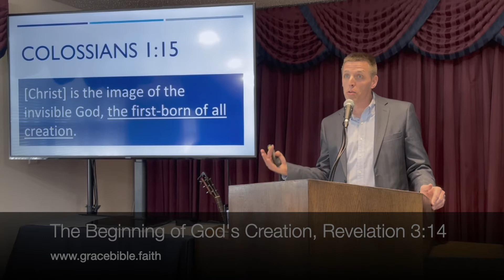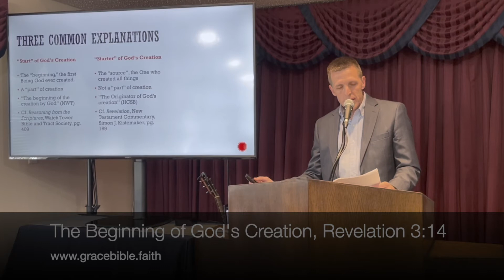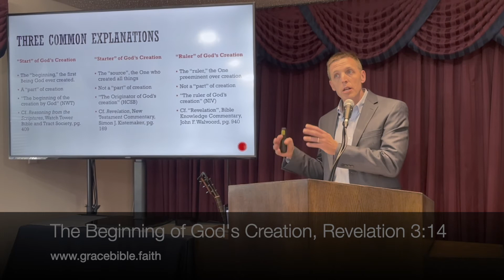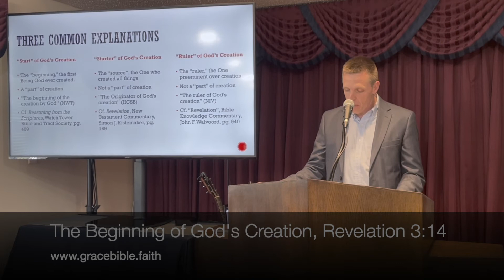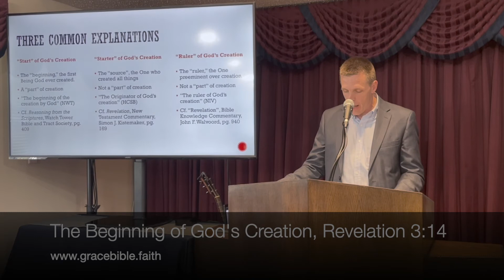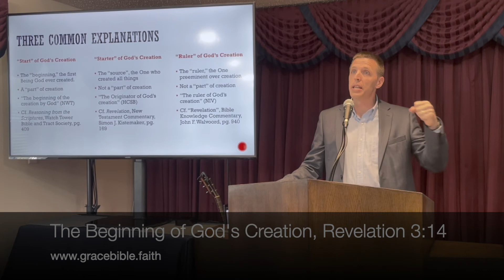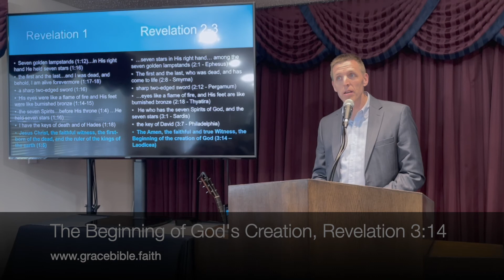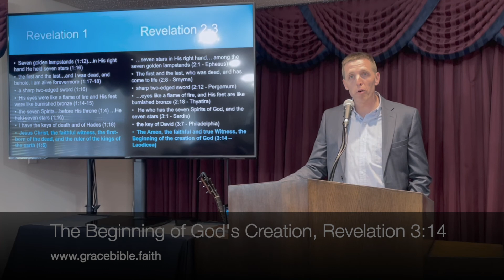The Beginning of God's Creation, Revelation 3:14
The Beginning of God's Creation, Revelation 3:14
June 19, 2022